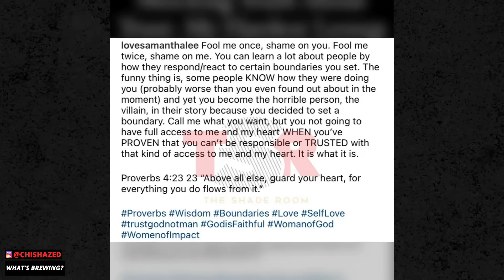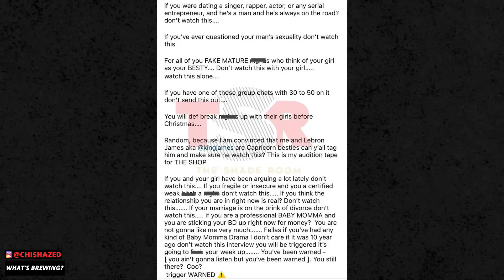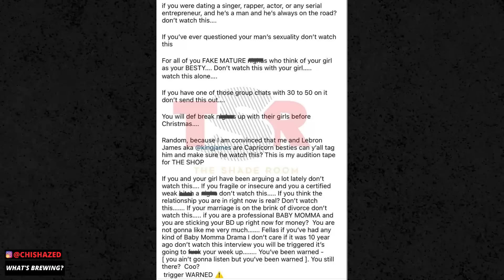" TYRESE GIBSONS EX WIFE Is Going Out BAD After Being EXPOSED " | The Coffee Pod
The Coffee Pod Instagram:

 / thecoffeepodofficial
Chisha Zed Instagram:

 / chishaaa